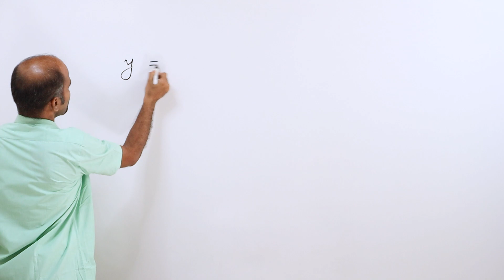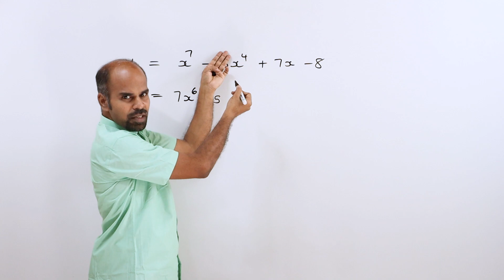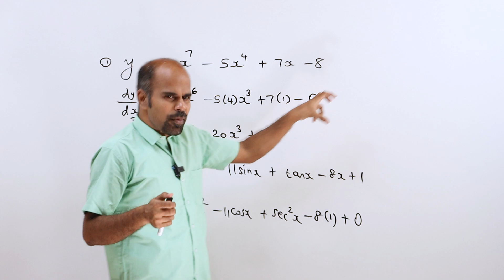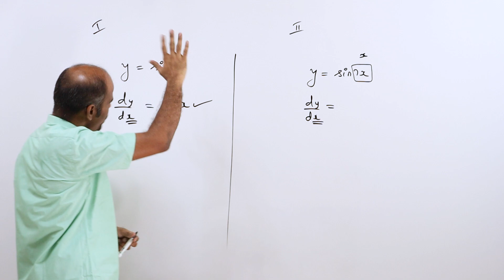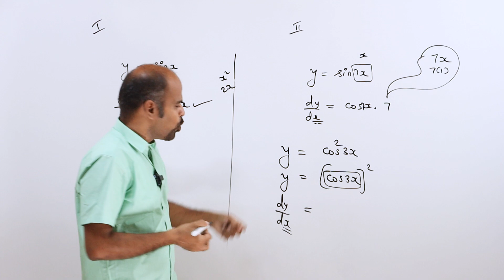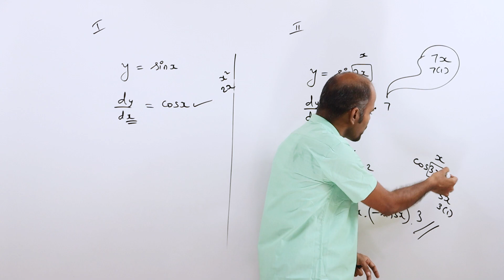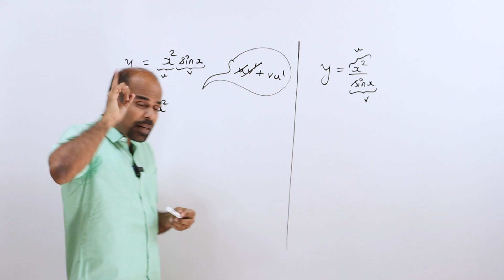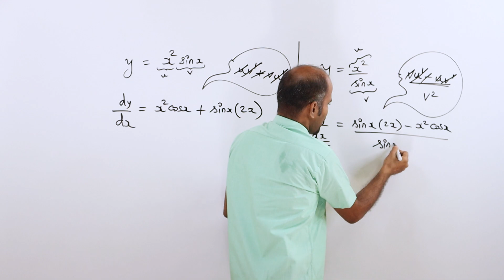+2 | Exercise 7.1 - Basics 2 | Applications of Diff. Calculus | Class 12 | State Board | ram maths